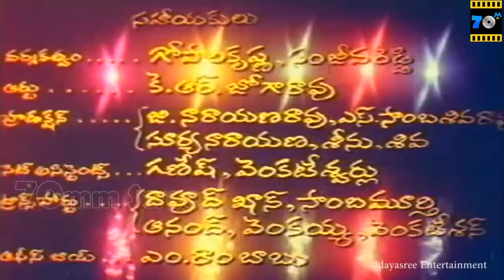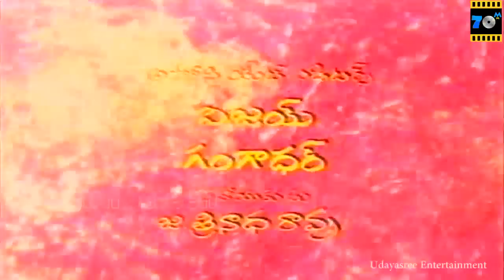Telugu movies 2020 full length movies | Gadasari Atta Sogasari Kodalu